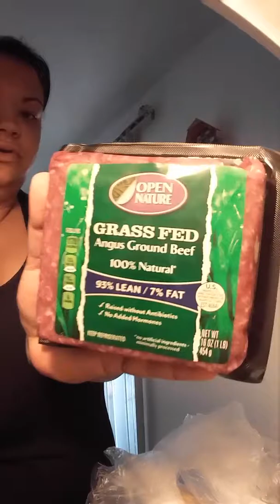Meal ideas | food scales